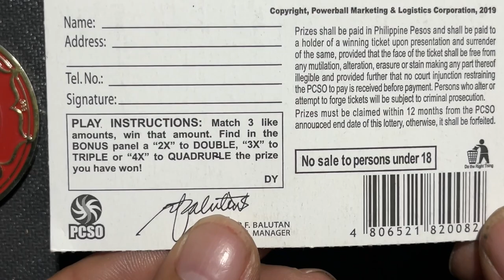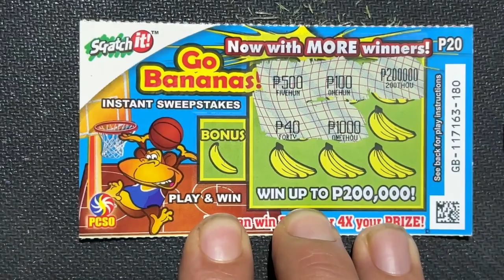MONEY FROM SCRATCH? LET'S FIND OUT! ✨ PERA SA SCRATCH? ALAMIN NATIN!